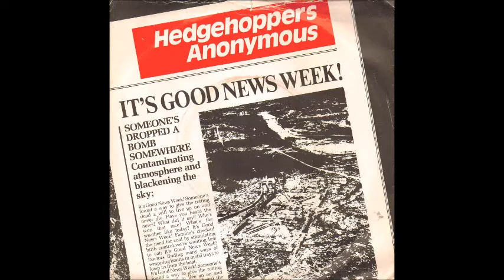HEDGEHOPPERS ANONYMOUS - It's Good News Week / Don't Push Me - stereo mixes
1. It's Good News Week debuted in December 1965 and peaked at #48 in the U.S. and #5 in the UK.
2. Don't Push Me debuted in March 1966 and peaked at #110.
Both songs on the Parrot label in stereo mixes.